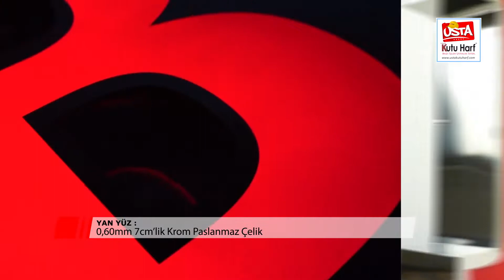Model 1 - Fileli Paslanmaz Kutu Harf - Full HD 1080p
Reklamcılara Özel Fason Kutu Harf İmalatlarımıza En İyi Fiyatlar'la Devam Ediyoruz.

Yurtiçi ve Yurtdışı Reklamcı Müşterilerimiz İçin Hazırladığımız Paslanmaz Kutu Harf, Pleksi Kutu Harf, Pleksiye Alüminyim Bantlı Kutu Harf ve Eloksal Fırın Boyalı/Boyasız Alüminyum Kutu Harf İmalatlarında, Deneyimli Personellerimiz İle Tüm Kutu Harf Modellerini Talep ve İstekleriniz Doğrultusunda Üretip Montaja Hazır Teslim Ediyoruz.

Tüm Modellerimizin Tasarım ve Üretimleri Tarafımızdan Yapılmış ve Reklamcı Müşterilerimize Sunulmuştur. Özellikleri/Detayları ve Fotoğraflarını Web Sitemizden İnceleyebilirsiniz. PDF ve HD Resim Dosyalarını indirebilrsiniz.

▪ 1/3 İş Gününde Teslim.
▪ Gerçek 304 Kalite Paslanmaz Levhalar.
▪ Pleksilerimiz Difüzörlü (BirleşikAkrilik) Ürünleridir.
▪ Yurt İçi ve Yurt Dışı Güvenli Paketleme ile Gönderim.
▪ 17 Ülkeye İhracat.
▪ Söz Verilen Zamanda Teslim.
▪ Rekabetçi Uygun Fiyatlar.
▪ %100 Müşteri Memnuniyeti.

Web Sitemizden Makina Parkurumuz, Referans işlerimizi ve Firmamız Hakkında Daha Detaylı Bilgi Edinebilirsiniz.

Bir Akarsu Reklam Markalarıdır.